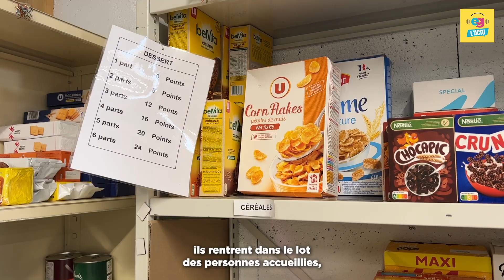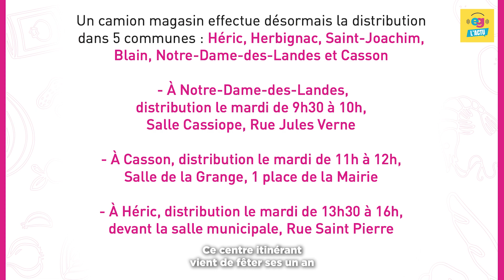EG L'ACTU Episode 11 : Les restos du coeur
Venir en aide aux personnes les plus démunies, c’est la mission des Restos du cœur au niveau national et local ! Sur Erdre & Gesvres, les Restos du Cœur sont implantés à Nort-sur-Erdre et sillonnent les rues du territoire grâce à leur camion itinérant pour venir au plus près de ceux et celles qui en ont le plus besoin. Jean-Paul Baty, Danièle Naudot et les bénévoles rencontrés nous expliquent un quotidien dédié à la lutte contre la précarité et au soutien des bénéficiaires.

👉 Production & Réalisation : Télénantes & Lolacom